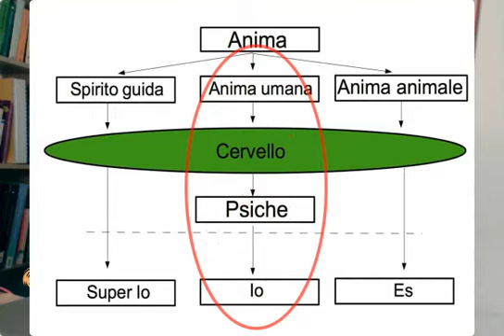Sottostima e codice umano 2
Il conflitto nell'autostima si chiama sottostima ed è relazionato al sistema emozionale umano; in gergo tecnico chiamiamo il sistema emozionale "Anima animale". Questa può essere identificata in modo specifico attraverso l'estrapolazione di un codice che in alcuni casi suggerisce la predisposizione alla sottostima.